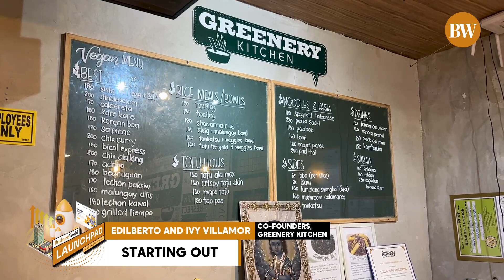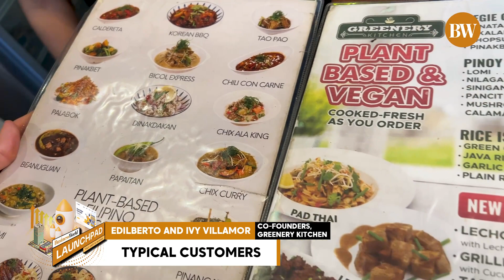[BW LAUNCHPAD] How to thrive as a Filipino vegan restaurant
Entrepreneurs in the Philippines may find opportunities in catering to shifting consumer preferences towards plant-based options, according to vegan restaurant Greenery Kitchen.

Consumer demand for healthier and sustainable food choices is contributing to the growth of the plant-based food market, said Edilberto Villamor, co-owner of Greenery Kitchen.

A chef who is creative with vegan food can satisfy even the most omnivorous palates, he said in an interview with BusinessWorld.